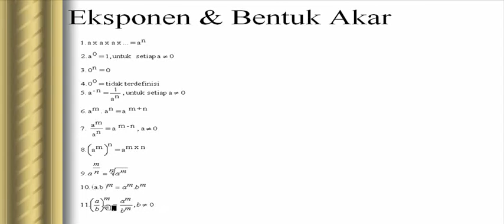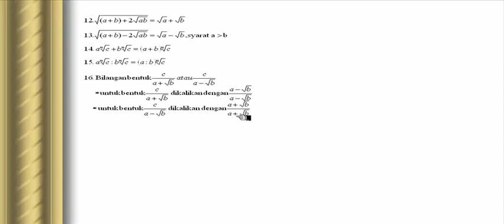🔴[EKSPONEN]🔴 ||Eksponen dan bentuk akar